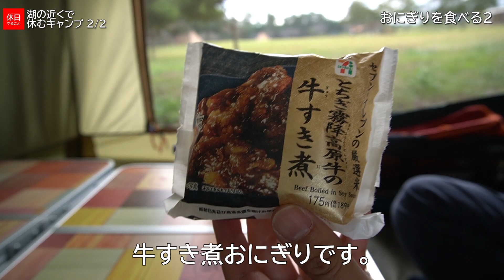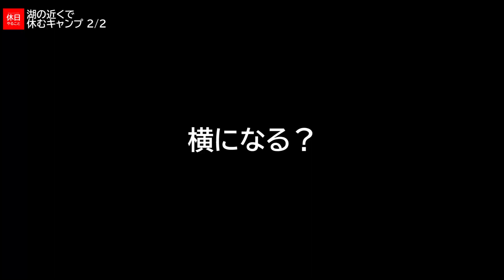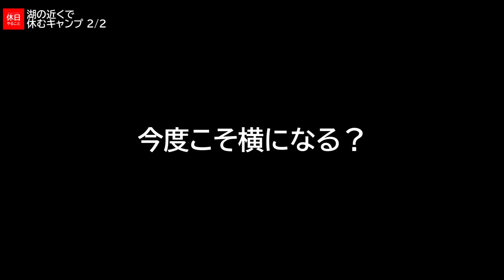360【キャンプ】コールマン ワンポールテントと、湖の近くで休むキャンプ 2/2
お茶を飲みます。鶏唐揚げおにぎりを食べます。
いただきます。唐揚げとマヨネーズが美味しいです。
サムギョプサルを食べます。ガスバーナーコンロを使います。

目次：
■おにぎりを食べる
■サムギョプサルを食べる
■おにぎりを食べる2
■横になる？
■今度こそ横になる？
■おやつを食べる
■テント内を片付ける
■テントを片付ける
■インナーテントを片付ける

ギア：
▲テント
コールマン エクスカーションティピ 325

▲テントシート
TRIWONDER 六角形シート

▲チェア
コールマン コンパクトグランドチェア

▲テーブル
コールマン ナチュラルモザイクミニテーブル

キャプテンスタッグ アルミ ロールテーブル

▲クッカー
コールマン パックアウェイ ソロクッカーセット

キャプテンスタッグ バーベキュー フライパン

キャプテンスタッグ ガスバーナーコンロ

▲その他
キャプテンスタッグ 折りたたみ コンテナ カゴ

エルパソサドルブランケット

GoPro HERO9 Black

はじめまして「休日やること」です。「やること」と呼んでください！

このチャンネルは、日々の暮らしに不自由を感じている私が、自由を掴み取るためにチャレンジする動画を公開しています。

これからよろしくお願いします(*´ω｀*)

ブログ始めました(*'ω'*)